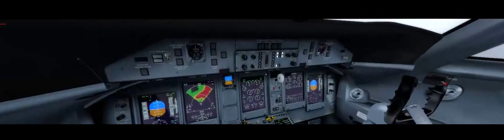Prepar3D Majestic Dash 8 Q400 - 5760x1080 - REX Soft Clouds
Greetings one and all,

Finally got around to learn how to fly the Majestic Dash 8 Q400, which I have had in my hangar since around Feb 2014.

Recorded in Prepar3D with OBS...no editing and just messing around a bit; so no actual procedures.

Only problem I am having is those objects pertruding out of the ground...look like big masts and then the houses sticking out of the clouds...already posted a support query at ORBX...lets see what they have to say.

Other than that, I am thoroughly enjoying the Dash 8 in Prepar3D.